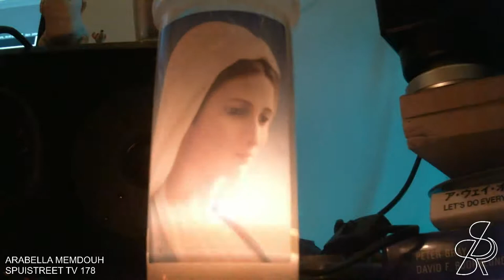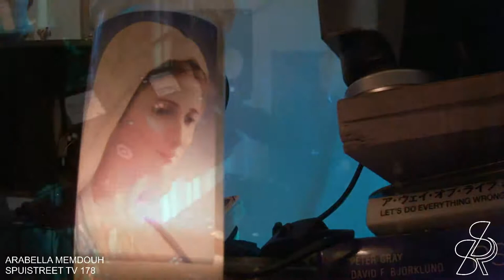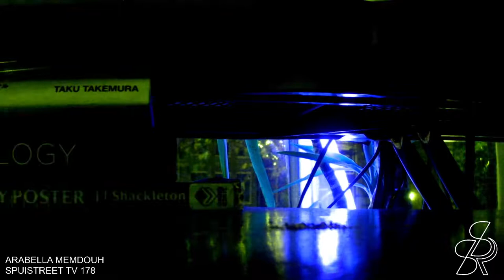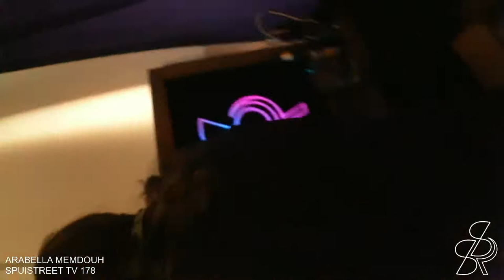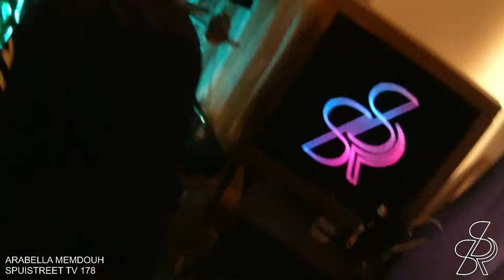ARABELLA MEMDOUH - SPUISTREET TV 178